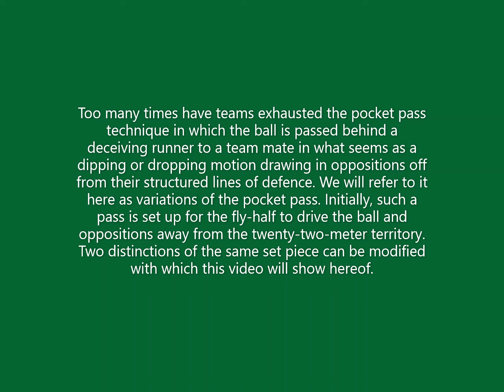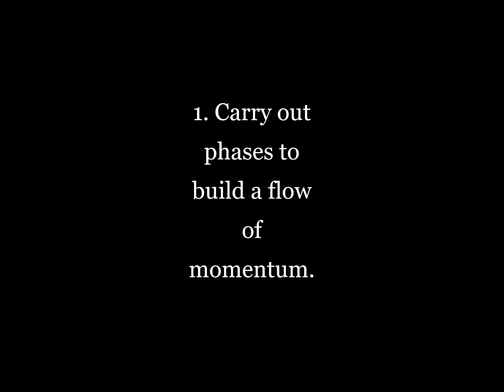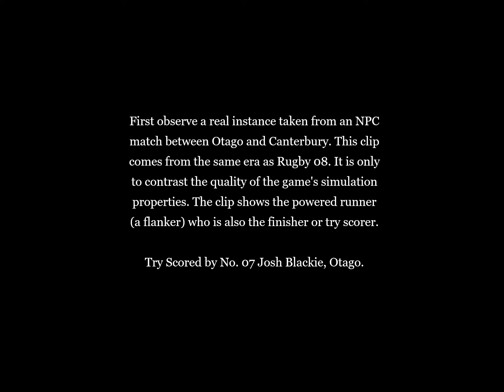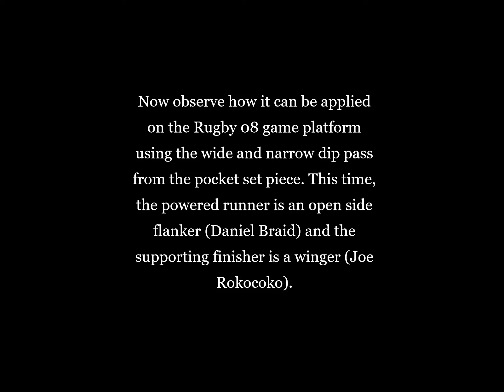Pocket Passing Variations in Modern Rugby and Attempts on Rugby 08.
The pocket set piece seems to be modified into several variations for use in attack play in modern rugby. This video shows two variations attempted on Rugby 08. Those used in attack play may have evolved from the original pocket set piece move but rather spaced in wide and narrow quarters or range of motion. The art of the pocket set piece variations used by teams in modern-day rugby portrays a dipping or dropping motion when the ball is been distributed across an organised set of carriers. These ball carriers may have decoy runners that lure in defenders whilst it offsets the structured lines of defense of the opposition. What follows are spaces and gaps in which a momentous powered runner, preferably a loose forward may efficiently take advantage to run the ball up desired meters. This video hopes to visualise this description accurately. The term of the given passing tactic is not known. It is understood that most teams and coaches are familiar with the terminology. It is however termed the Pocket Variations or Dips in this visual study.